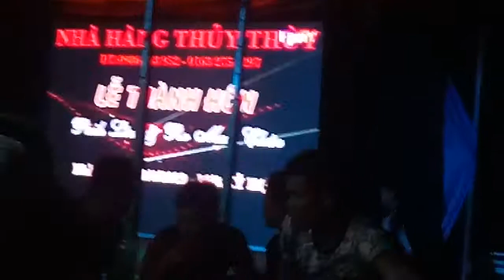Giọt nước mắt đàn ông (81)